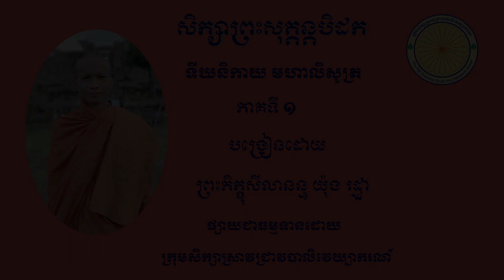មហាលិសូត្រ ភាគទី ១ បង្រៀនដោយព្រះភិក្ខុសីលានន្ទ យ៉ុង រដ្ឋា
សុត្តន្តបិដកទីឃនិកាយ មហាលិសូត្រ ភាគទី ១ បង្រៀនដោយព្រះភិក្ខុសីលានន្ទ យ៉ុង រដ្ឋា ឯកសារបង្រៀន ព្រះសុត្តន្តបិដកបាលី-ប្រែសេចក្ដីជាភាសាខ្មែរ និងពន្យល់តាមអដ្ឋកថា